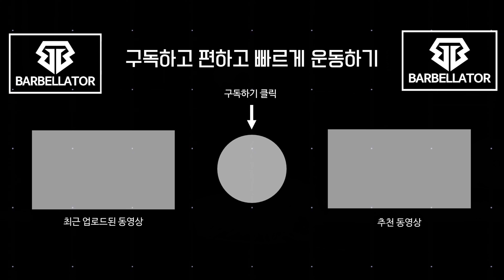집에서 따라하는 10분 복근&코어 홈트레이닝 (초보자~중급자 모두 가능)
요즘같은때에 딱! 집에서 따라해보세요
10분으로 복근, 코어 잡는 홈트레이닝!
왕초보~초보자부터 중급자분들까지 모두 가능!

-대한민국 최강 가정용철봉 ▩리쌤철봉▩

-바벨라토르 밴드그립바: 이제 헬스장운동을 집에서 해보세요

- 홈트레이닝 최적화 매트: 더 크고 두꺼운 최고급 친환경 소재